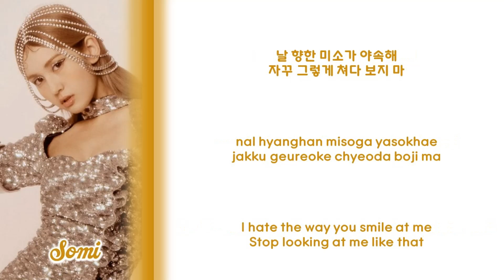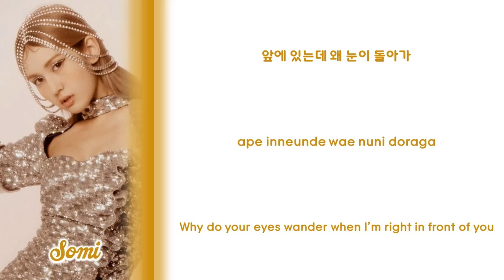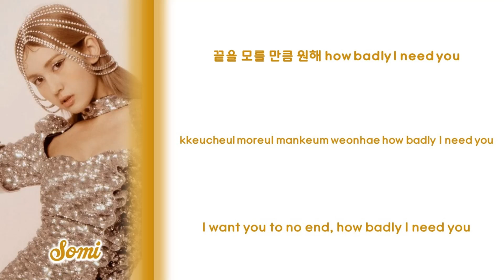Somi (전소미) - What You Waiting For [Color Coded Lyrics Han|Rom|Eng]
Song

[Single] What You Waiting For

All Rights Administred The Black Label / Interscope Records & Universal Music Group